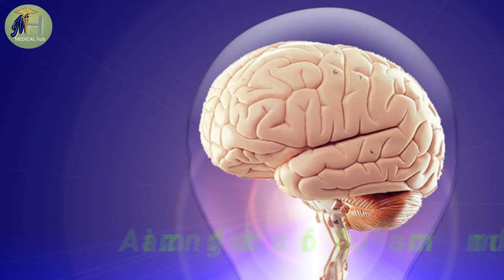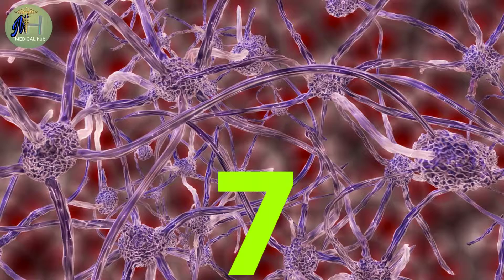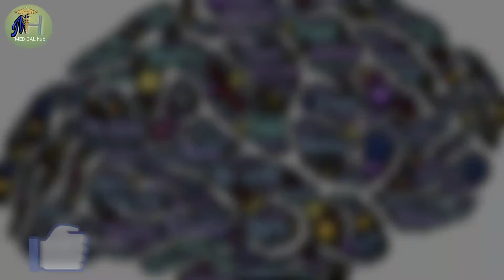Top 10 amazing and interesting facts about human mind by medical hub 2019| weird and wtf hindi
Hello friends,
In this video I have told that top ten amazing and interesting facts about human mind which really exists.
If u have and questions and comments then plz mention now.